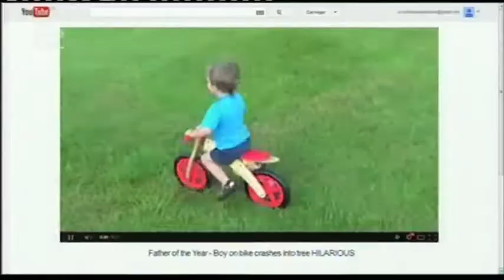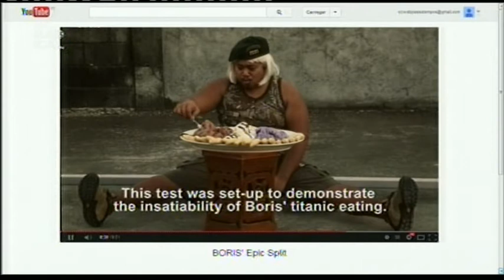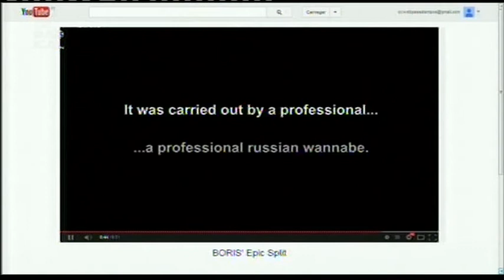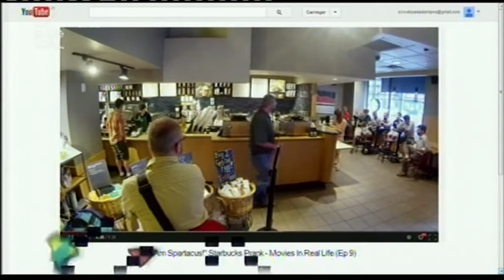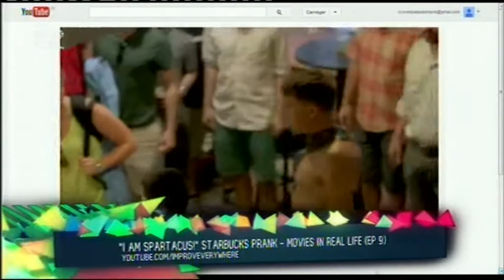13 11 28 From The Web